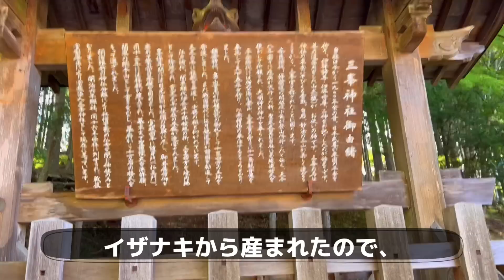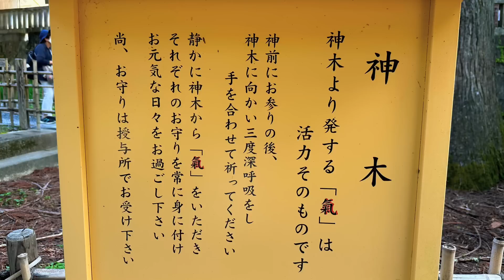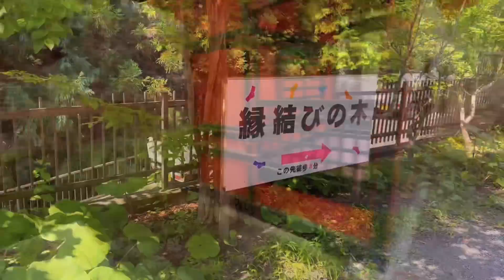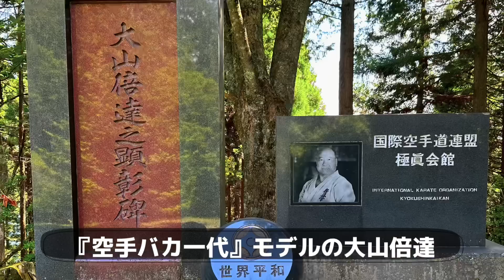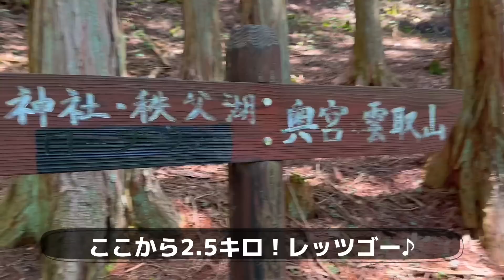開運❗️最強❗️ 三峯神社【目次つき】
日本屈指のパワースポット！埼玉県秩父市の三峯神社を参拝したVlogです♪三峯神社
00:00 オープニング・三峯神社到着
00:38 参拝スタート
03:24 拝殿に到着
05:28 摂社末社
07:05 縁結びの木
07:39 御仮屋神社
08:19 奥宮遙拝殿
08:57 ヤマトタケル像
09:43 いよいよ奥宮へ